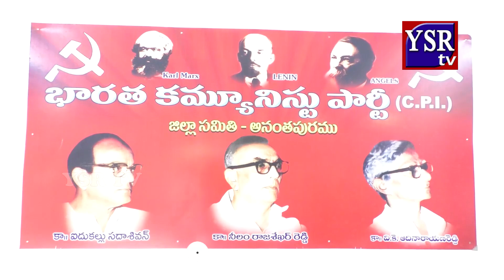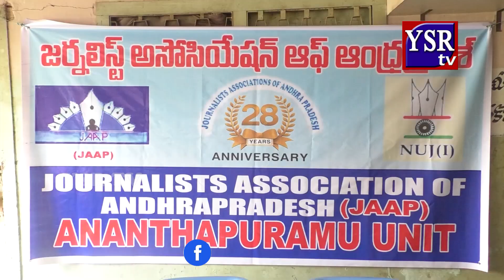సింగర్ మంగ్లీ ఆధ్వర్యంలో నిర్మించిన ఆంజనేయ స్వామి దేవాలయాన్ని MLA వెంకట్రాంరెడ్డి ప్రారంభించారు...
గుత్తి మండలం బసినేపల్లి తండాలో నూతనంగా నిర్మించిన ఆంజనేయ స్వామి దేవాలయాన్ని ఎమ్మెల్యే వెంకట్రాంరెడ్డి ప్రారంభించారు. ప్రముఖ సింగర్ మంగ్లీ ఆధ్వర్యంలో నిర్మించిన ఈ  ఆలయ ప్రారంభోత్సవానికి ఎమ్మెల్యే తన సతీమణి శారద తో కలిసి హాజరయ్యారు. ఎమ్మెల్యే దంపతులకు మంగ్లీ కుటుంబ సభ్యులు తండా ప్రజలు ఘనంగా స్వాగతం పలికారు.